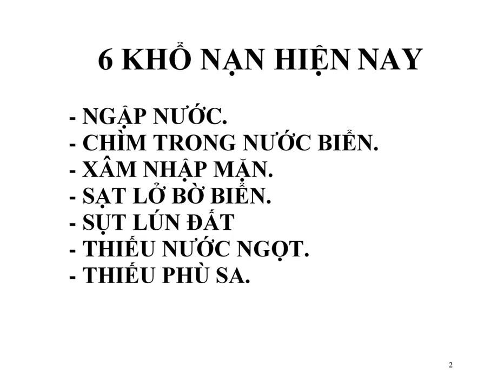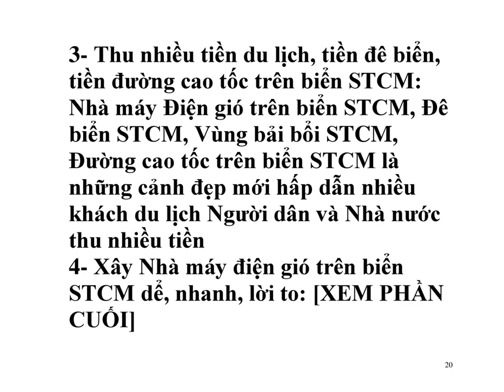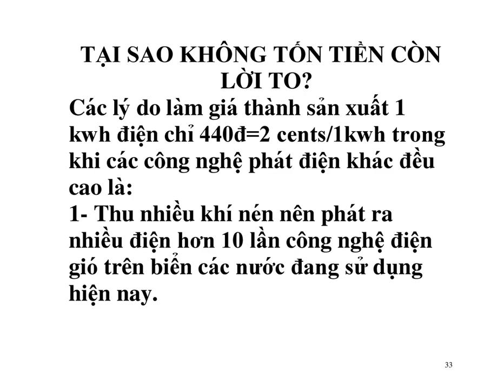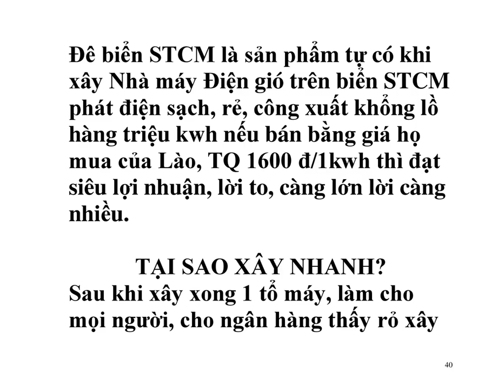Phát minh 1 Điện gió trên biển STCM làm phát triển bền vững Đồng bằng sông Cửu long